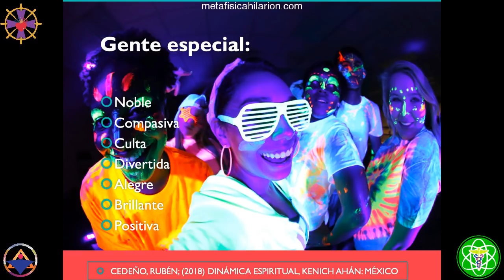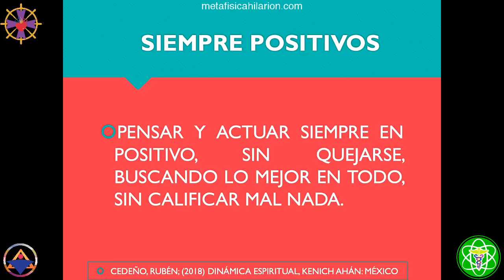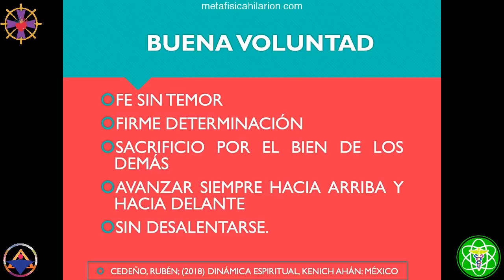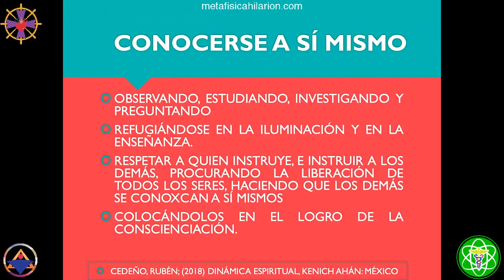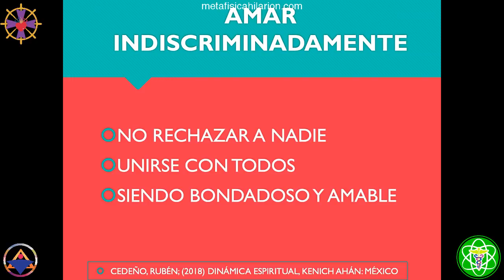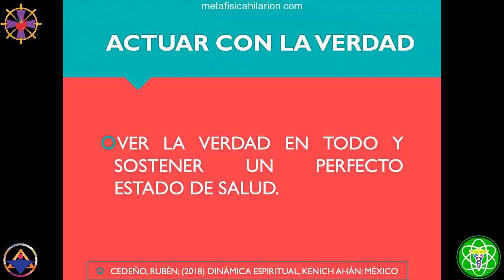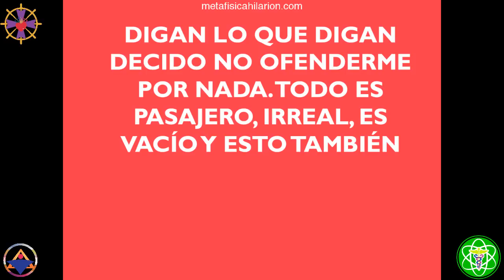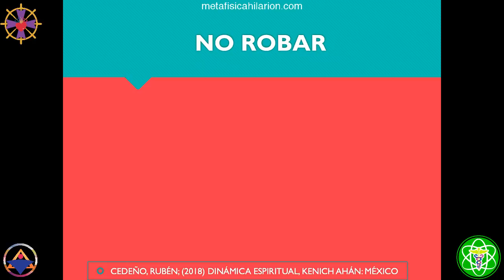CONDUCTA INTERIOR- Enseñanza Espiritual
🧡DONACIÓN VOLUNTARIA

🎧AUDIOLIBROS
☩ Basado en "Enseñanza Espiritual" de Rubén Cedeño
☩ En metafísica no hay prohibiciones, no se hacen votos, no se hacen juramentos no se dice a las personas que hagan o no hagan cosas.
Metafísica es una Filosofía de Vida que trabaja por medio de Principios y cada quien decide cómo los cumple en su existencia.
Los juramentos son cuestiones que tienen que ver con el aspecto físico; pero no por cuestiones físicas o por alguna práctica física te vas a volver más o menos espiritual; porque la espiritualidad, o el estudio interior, está dentro de cada uno comenzando por la mente.
El que estudia metafísica se enseña a pensar positivo, la enseñanza metafísica te enseña cuál es las leyes de la mente para que tú te des cuenta y veas cual es el pensamiento correcto.

☩ Imparte Román R. Calápiz  Monterrey, NL, México desde 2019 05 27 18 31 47